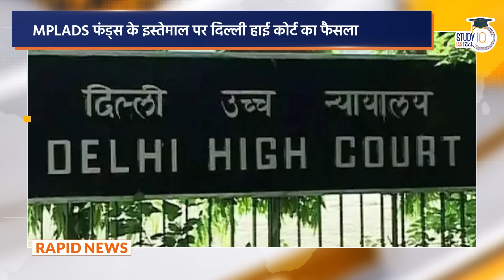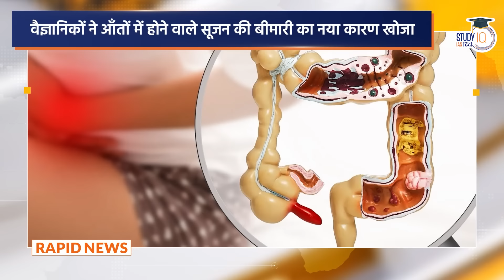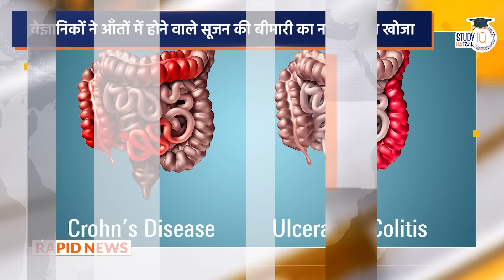Rapid News Weekly Compilation l 03 June - 07 June l Amrit Upadhyay l StudyIQ IAS Hindi